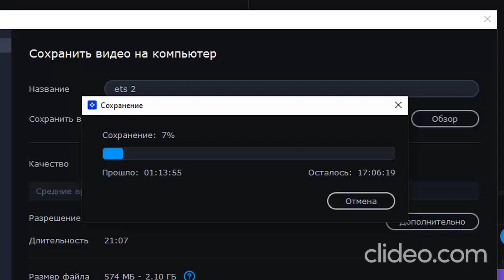ЧТО СЛУЧИЛОСЬ К КАНАЛОМ? ОТВЕТ!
ОТВЕТ
Что случилось с каналом и почему ВРЕМЕННО не будут заливаться видео